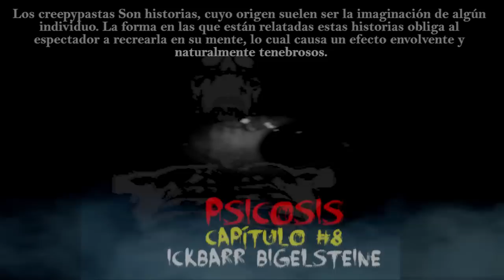PSICOSIS - EL MUÑECO MALDITO ICKBARR BIGELSTEINE